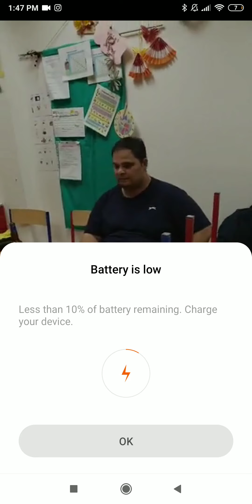Gipsy Mihaj Live Skouska